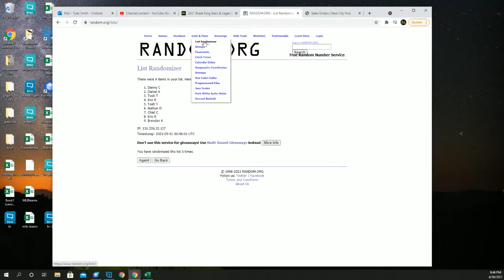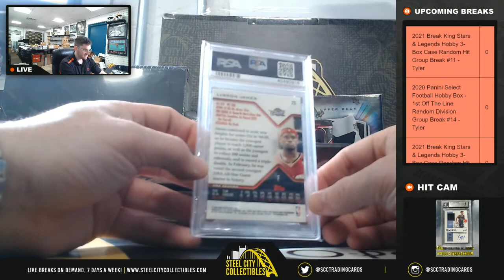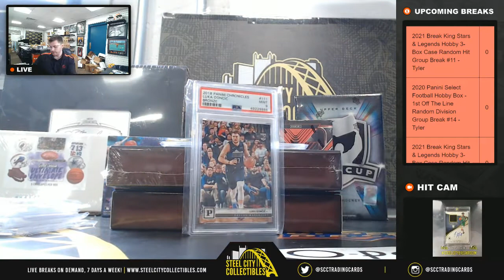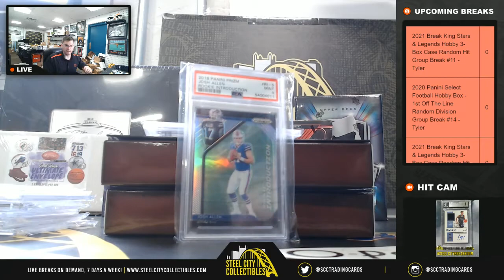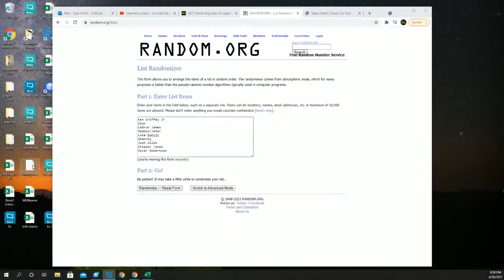2021 Break King Stars & Legends Hobby 3-Box Case Random Hit Group Break #11 - Tyler